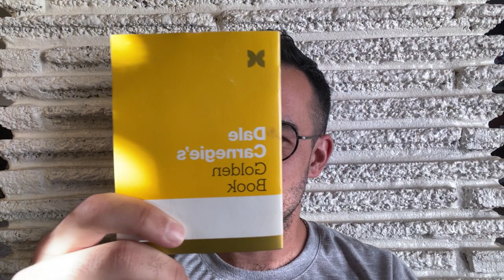Dale Carnagie’s Golden Book narrated by Cody Tatman [Dale Carnegey]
Dale Carnegie’s Golden Book read by Cody Ross Tatman. 02/13/2022

If my intro is too long winded - I start reading officially at 4:22

I do not own rights to this publication, I am simply reading it aloud for my own personal growth and I felt that people would be able to benefit from it as well. I hope you enjoy. ct.

Links to Apps